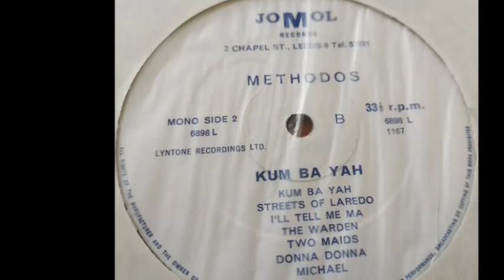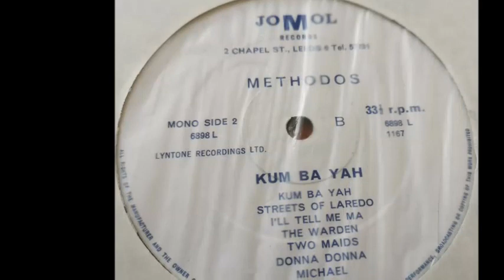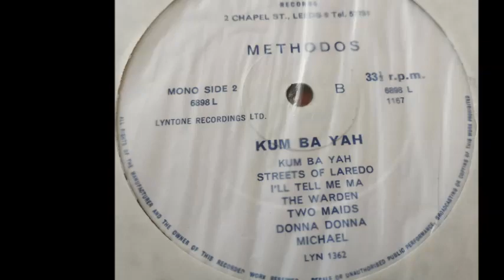Methodos – A4. Tin Soldier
Methodos – 1967 Kum Ba Yah (Lyntone Recordings, Uk)

Only 99 copies of this album have been released.